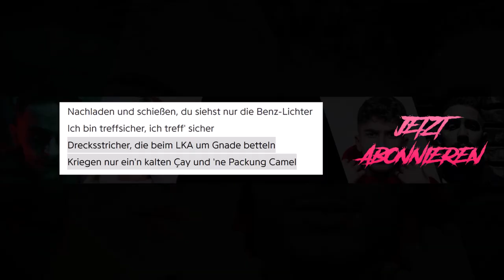Capital Bra schießt gegen BUSHIDO!!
📀 Album bestellen:
- CAPITAL BRA